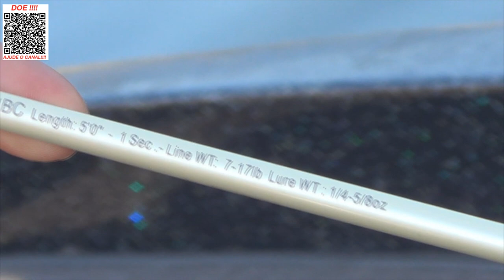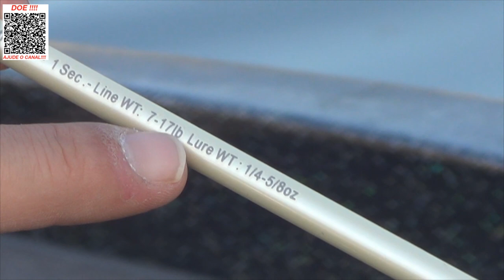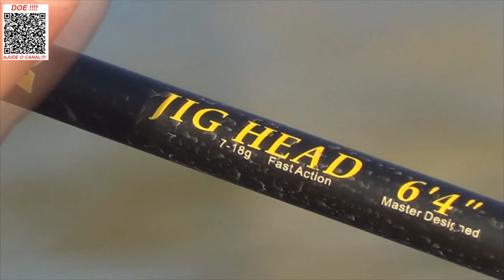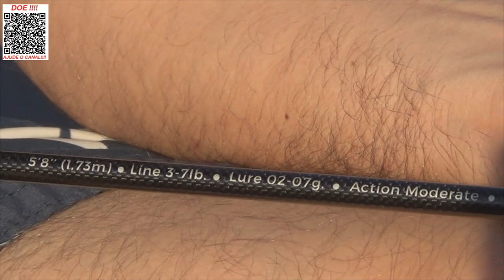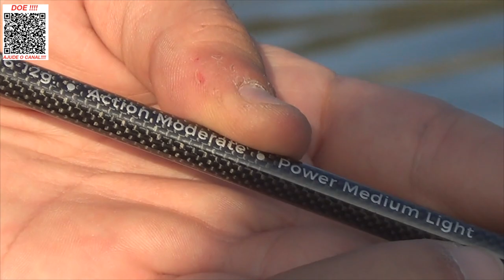Como ler e escolher uma Vara de Pesca corretamente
Seja muito bem vindo a mais um vídeo aqui pelo Espaço Pesca.
Neste vídeo eu abordo um tema muito comum de dúvidas entre os pescadores, principalmente os iniciantes.
Nele explico e mostro a você algumas dicas que podem ajudar.
Abraços
P.G
Segue abaixo os links dos materiais utilizados neste vídeo, sóclicar para ver mais e poder também adquirir.
- Vara Angler da Lizard Fishing

▬▬▬▬▬▬ Contatos profissionais  ▬▬▬▬▬▬▬
- Parcerias